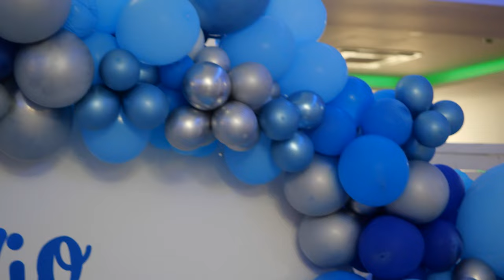Best Moments Majorat Viorel Dorin [1.10.2021]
@nicolae simendroni ​